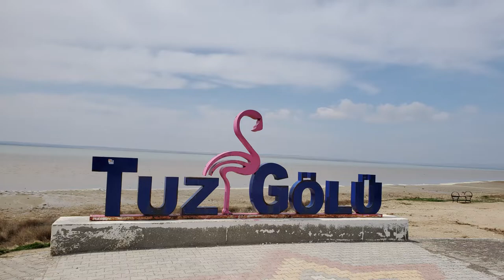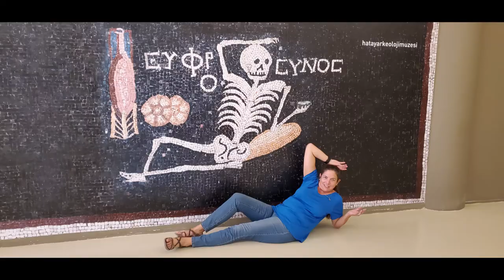Wanderonomy 2021 in Review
Watch my wanderings in 2021.  In 2021 I left Turkey for the first time in almost two years.  And when I say I left, I really left, and went all the way to Antarctica!